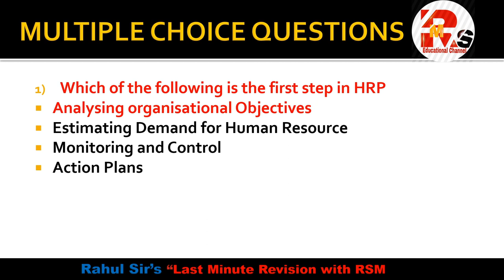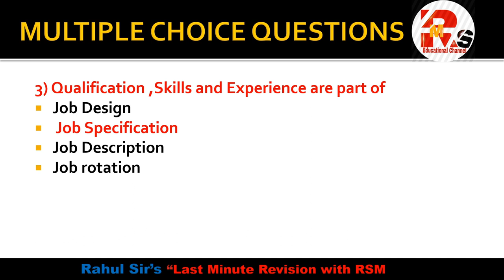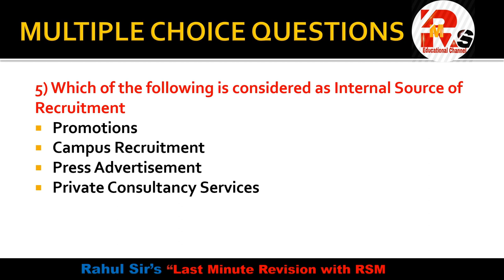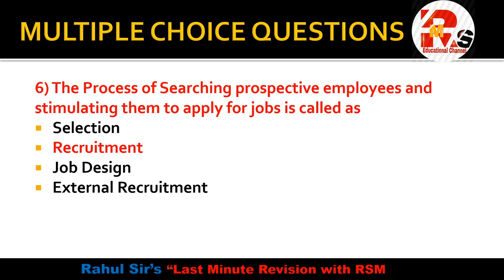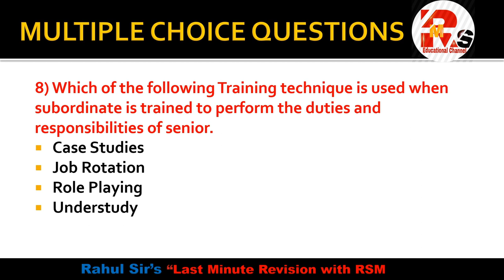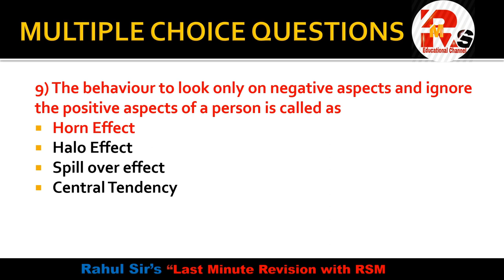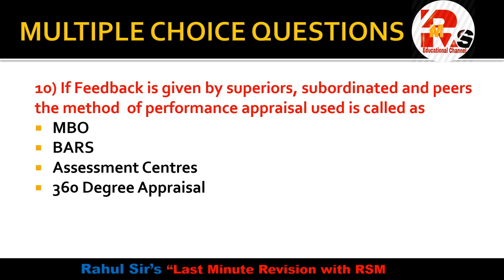Important MCQS of HRM | HRM MCQS Part 2 | By Rahul Mohile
Hello friends in today's video I will discuss some more MCQS of HRM